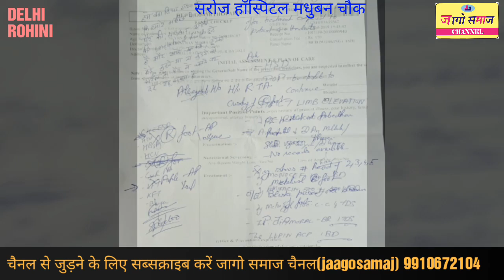दिल्ली के रोहिणी में 55 साल के सफाई कर्मचारी को काम करते वक्त गाड़ी ने मारी टक्कर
दिल्ली नगर निगम नॉर्थ जॉन रोहिणी में कर्मचारी जिले सिंह s/o भाताराम उम्र 55 निवासी समय पुर बादली जब 16 सेक्टर नाले के पास ओडीएफ ड्यूटी कर रहे थे तब  गाड़ी ने उनको जोरदार टक्कर मारी और उनके पांव की उंगलियां टूट चुकी है पाव में टांके भी लगे हैं सो नंबर पर कॉल किया तो पुलिस ने जिले सिंह को अंबेडकर हॉस्पिटल सेक्टर 5 में दाखिल किया जामुन का इलाज नहीं हो पा रहा था तो परिजनों ने जागो समाज चैनल को बुलाया और अपनी बात बताई काफी दर्द सह रहे थे जिले सिंह तब जागो समाज चैनल ने हरकत दिखाई तो प्रशासन ईएसआई  और एसएस  रायसिंह हॉस्पिटल पहुंचे  अंबेडकर हॉस्पिटल से निकालकर सफाई कर्मी जिले सिंह को  बड़े प्राइवेट हॉस्पिटल सरोज मधुबन चौक पर एडमिट कराया और सारा खर्चा पार्टी जिसने एक्सीडेंट किया है उनसे दिलवाने की पूरी गारंटी परिवार वालों को दिलाई और डिपार्टमेंट भी मदद पूरी मदद करें इसके लिए भी पुरजोर अपील की 12/7/2019 समाज की अनसुनी दबी आवाज मजबूती से उठाये आपका अपना चैनल (जागो समाज)

ThankYou...!!!